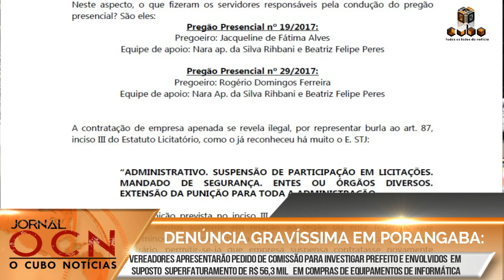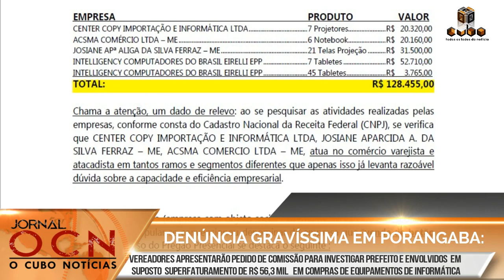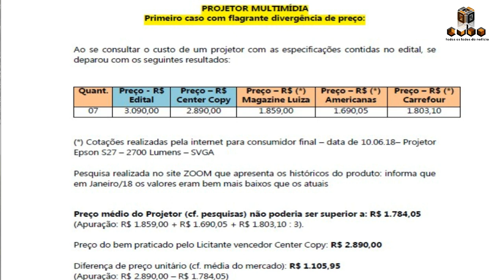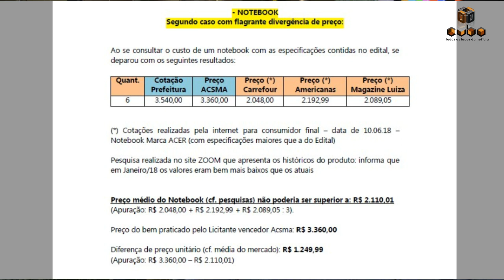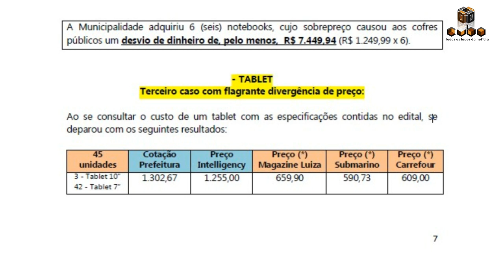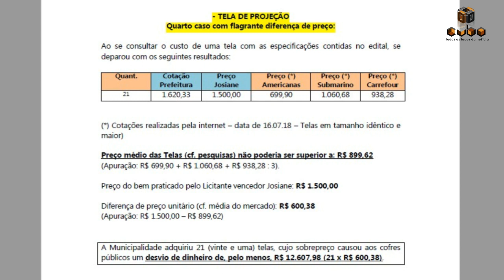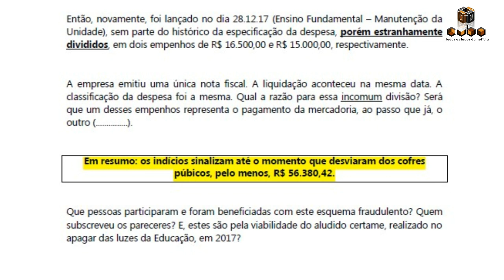JORNAL OCN - EDIÇÃO ESPECIAL - TERÇA-FEIRA (16/06/2020)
CONFIRA AS INFORMAÇÕES DE PORANGABA!